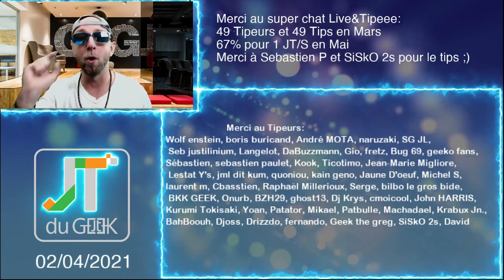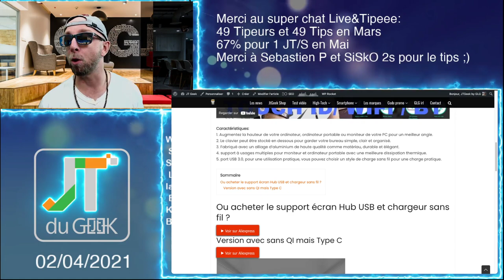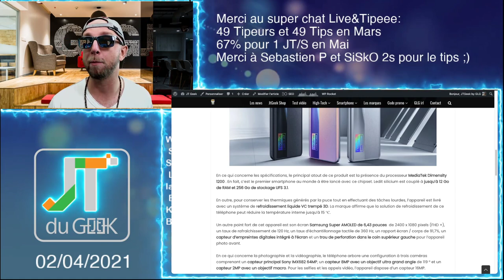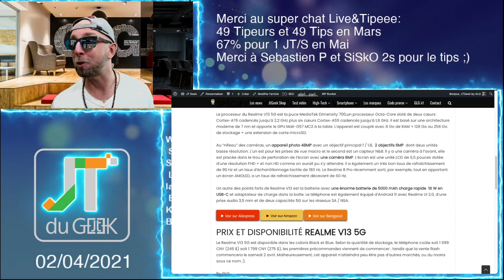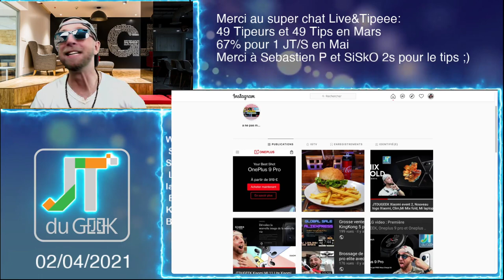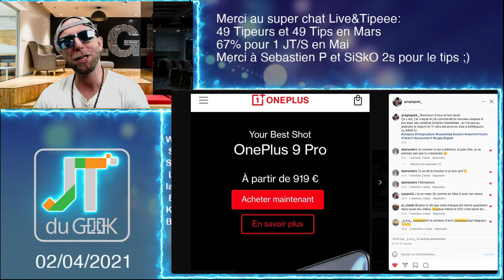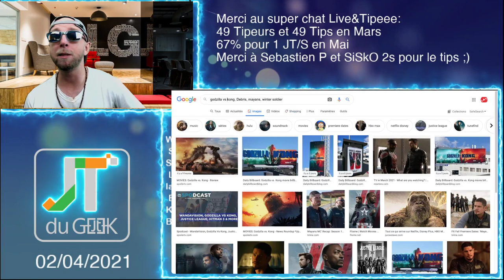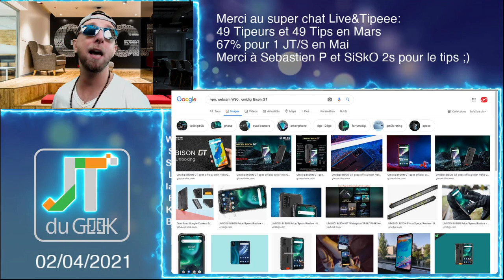JTDUGEEK,Ambassadeur Oneplus,XIAOMI MI PAD 5,Amazfit GTR 2 eSIM,Realme GT Neo,Film & series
00:57 Merci à nos Tipeurs
2:55 Les news Tech de la semaine
9:50 Ambassadeur Oneplus
13:13 Les films et series TV
18:30 Review à venir

By GLG